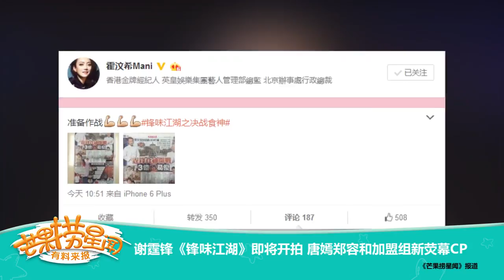《芒果捞星闻》 Mango Star News:唐嫣郑容和加盟组新荧幕CP 【芒果TV官方版】